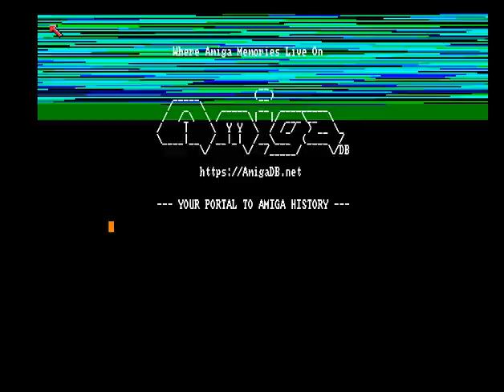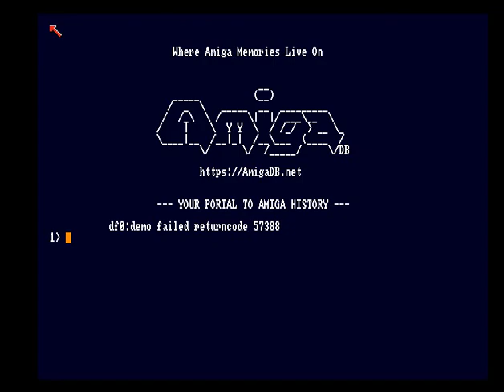JIMBO By Scope / Amiga Demo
JIMBO By  Scope (1990) Demo

Explore the captivating Amiga demo "JIMBO" by Scope, released in 1990. This demo is a testament to the creativity and technical prowess of the Amiga demo scene, showcasing stunning visuals, mesmerizing effects, and an unforgettable soundtrack. Watch as Scope takes you on a journey through a world of digital art and retro computing magic. Dive into the nostalgia of the early 90s and experience the magic of Amiga demos.

Experience the creativity and innovation of the Amiga demo scene with "JIMBO" by Scope. This demo, released in 1990, is a classic example of the artistry and technical skill that defined the era. Enjoy the intricate graphics, dynamic effects, and captivating music that make "JIMBO" a standout in the history of Amiga demos. Join us on this nostalgic journey and relive the golden age of retro computing.